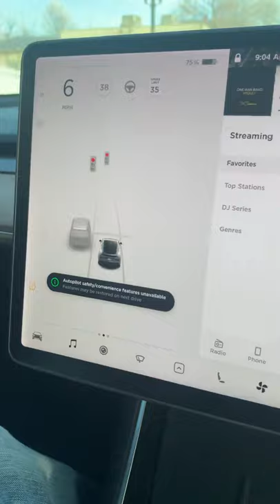Tesla model y autopilot glitch not working - Tesla autopilot jail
*Tesla Product Accessories I use With Some codes to Save:
Tesmanian:

Jump over to the EV Shop for 1000s of Tesla Accessories

Smart your Car with Hansshow and save

Check out some of the best phone holders and accessories at Jowua

Specific items with some great deals:
Car Seat, Seat protector
Tesla Center Console Organizer hidden
Tesla Cup holder insert
Tesla Steering wheel desk
Pet Cargo Liner
Netac Portable SSD 250GB
Screen Protector
Mr Pink Car wash
Foam wash gun

If you are thinking of ordering a Tesla, any Model, use this link and get 1000 miles of FREE SUPERCHARGING...

Camera and equipment I use:
GoPro Hero 9
Movo Universal Microphone
Magnetic Phone car mount

If this is your first time here welcome to Tall Tesla Guy, I add content weekly detailing my journey through the electric car revolution.

Topics discussed in this video:
Teesla
Tesla
Tesla Accessories
Tesal Model x
Tesla Model A
Tesla news
Giga shanghi
Giga berlin
Giga Austin
Elon Musk

YouTube shorts

I hope you enjoy and have a great safe day
Shorts